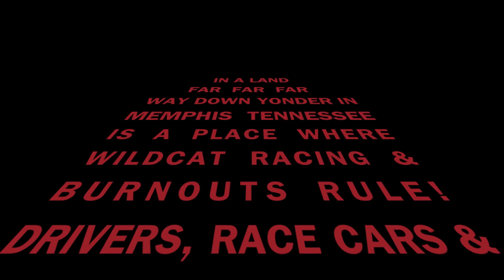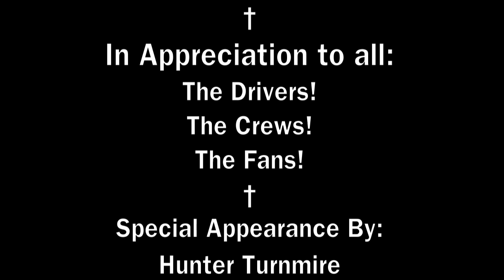Memphis International Raceway "MIDNIGHT MADNESS".mov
Midnight Madness at Memphis International Raceway on Aug 26, 2011.

Burnouts, wheelies, blowers and lots of tire smoking action!

If you missed it then YOU MISSED IT!